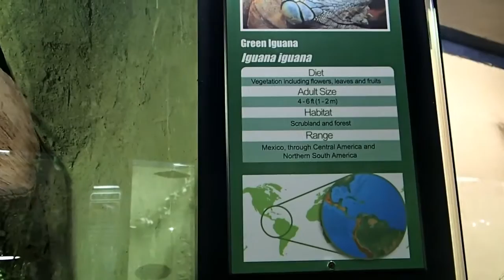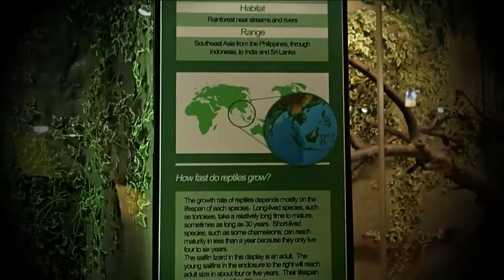Reptilia in Vaughan! Full Tour Experience.